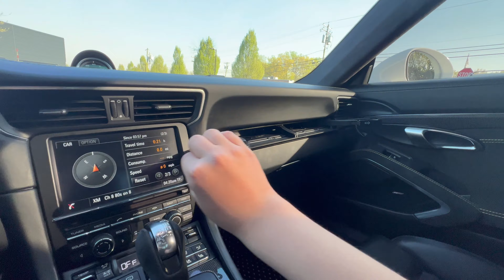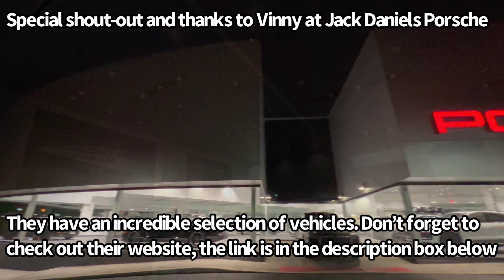Porsche 911 Turbo S - Sound, interior and exterior in detail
2014 Porsche 911 Turbo S